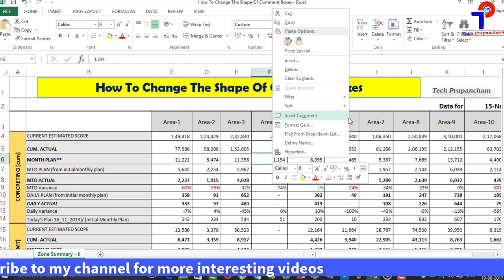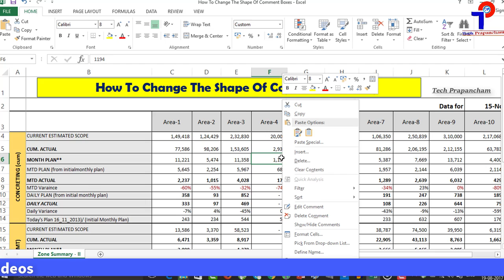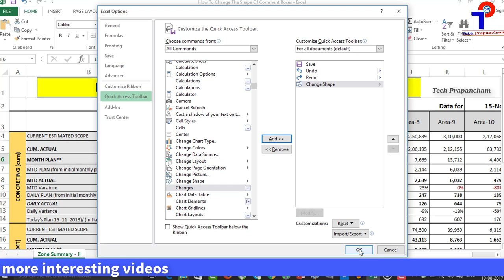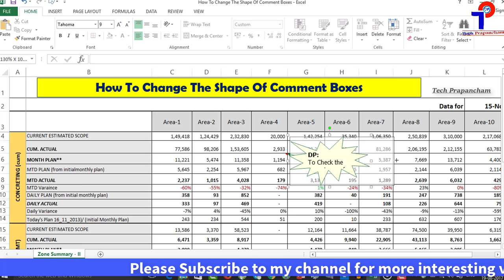How To Change The Shape Of Comment Box In Excel | Comment Box Change చెయ్యటం ఎలా? | TechPrapancham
How To Change The Shape Of Comment Box In Excel | Comment Box Change చెయ్యటం ఎలా?